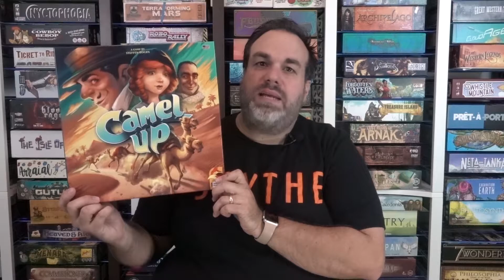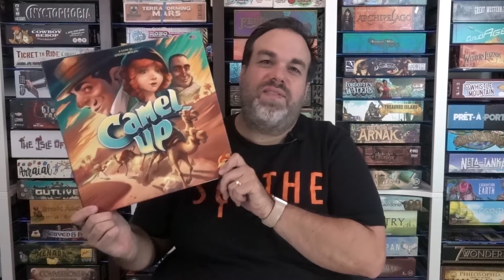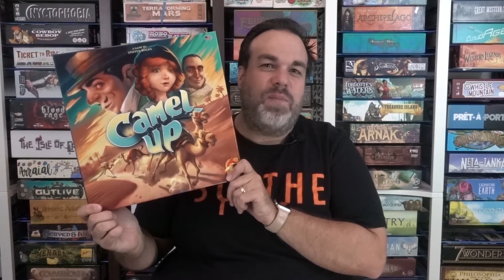Jay's Takeaways: Camel Up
Jay takes a couple minutes to share his thoughts on board games.  In this video, he discusses the game Camel Up from eggertspiele.

For game recommendations, take the online QUIZ I made!

Hosted by: Jay Matthew
Filmed and Edited by: Jared Reeves